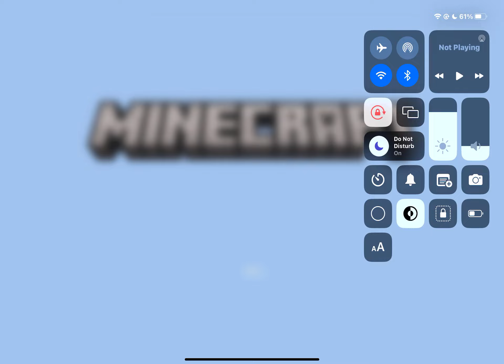16 September 2024